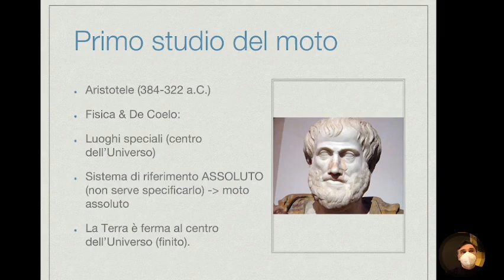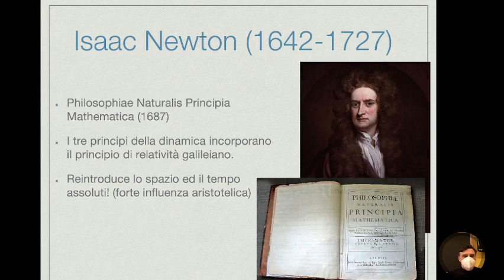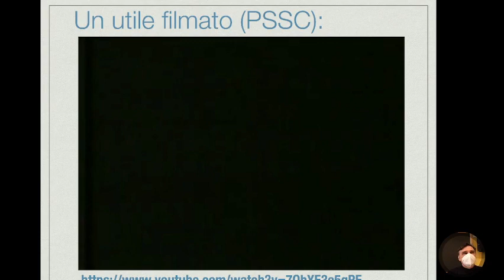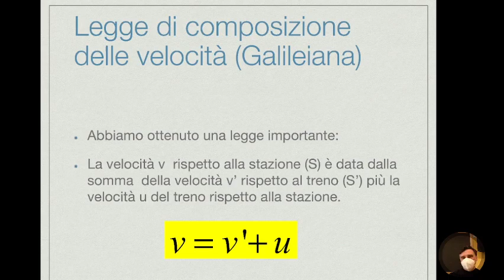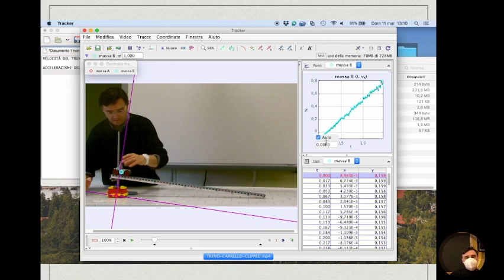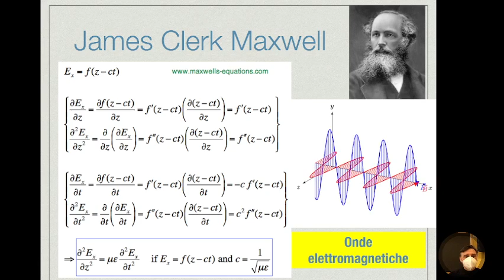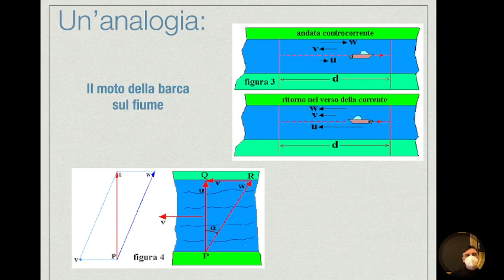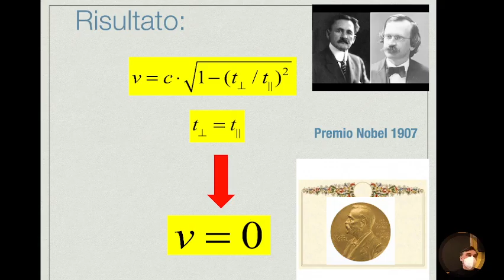LSFB5.06apr22 Introduzione alla relatività: genesi del concetto di relatività (parte seconda).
Introduzione alla relatività: genesi del concetto di relatività (parte prima).

Genesi del concetto di moto relativo. Il principio di relatività di Galilei. Le trasformazioni di Galilei. Laboratorio: videoanalisi del moto relativo. La teoria elettromagnetica di Maxwell e la crisi della fisica classica. L’esperimento di Michelson e Morley.